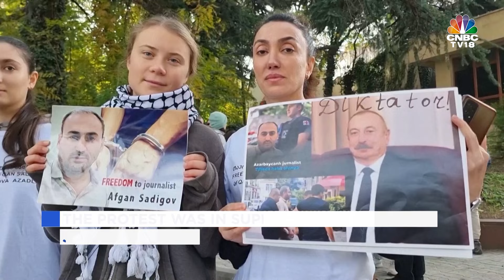COP29 | Greta Thunberg Protests Outside Azerbaijan Embassy Over Human Rights Issues | N18G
Swedish activist Greta Thunberg took part in a protest outside the Azerbaijan embassy in Georgia criticising the human rights situation in the country that's hosting COP29 on the first day of the summit.

n18oc_business